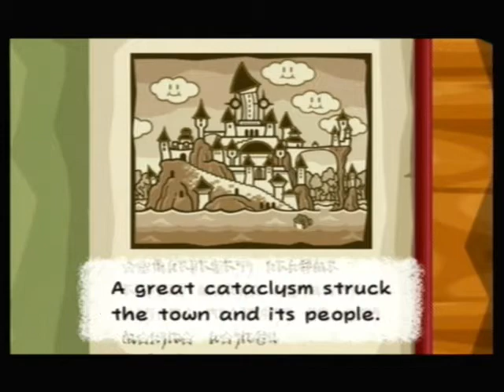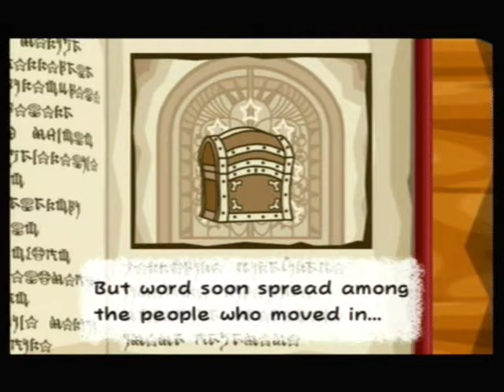Paper Mario: The Thousand Year Door Intro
This was just something I quickly recorded to test out the TV tuner card I got recently (a WinTV card). Works pretty well.